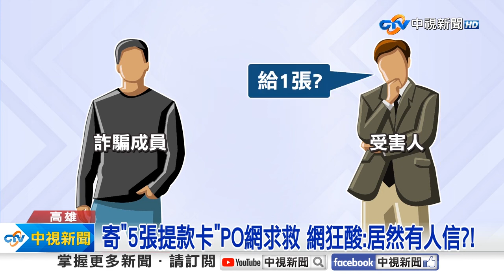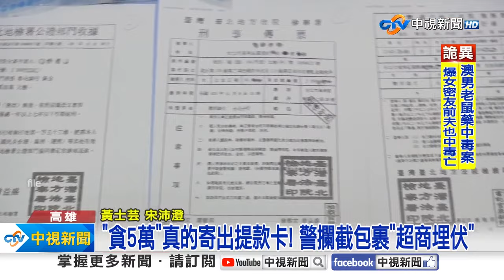《社會大代誌》一中商圈「恐怖劫車」母下車沒熄火「男童遭載走丟包」